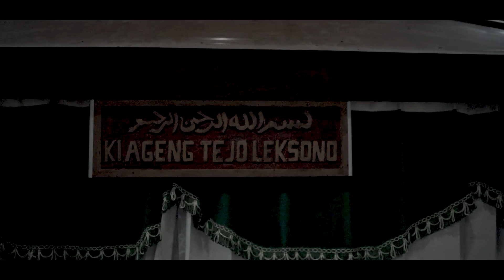TRAILER MERTI TEJO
SEBUAH TRAILER DARI FILM DOKUMENTER YAITU  "MERTI TEJO"